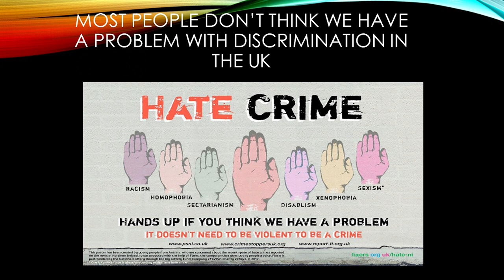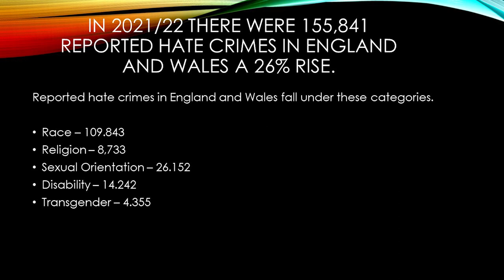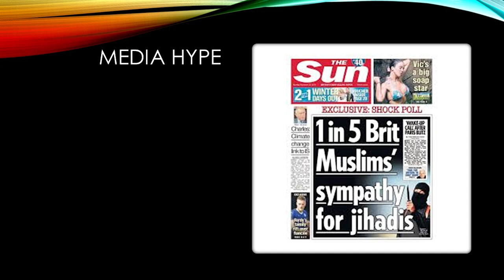Hate Crime and Discrimination: Finding The Way Forward | Chad Marshall-Lane | TEDxPeterborough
In his talk, Chad will look at discrimination and rising hate crime in the UK, explore what defines a hate crime and explain why he thinks we need to take Equality and Diversity training a step further to build an accepting and supportive society of the future. Chad has worked in health and social care for over 25 years and set up his own training company to concentrate on inclusion, diversity and acceptance.

Chad is passionate about promoting equality and diversity within the workplace and across society as a whole.

Chad believes that basic equality and diversity is no longer enough. He is passionate about promoting a culture of diversity and inclusion for everyone, no matter who they are or what their background is.

Chad identifies as a straight male and does not get questioned about his gender identity anymore. However, discrimination and hate crime for the LGBTQ+ community is on the rise. With this in mind Chad uses his experiences, knowledge and training to help raise awareness so that society can be inclusive and accepting of everyone. This talk was given at a TEDx event using the TED conference format but independently organized by a local community.